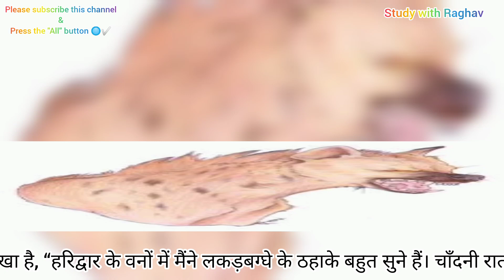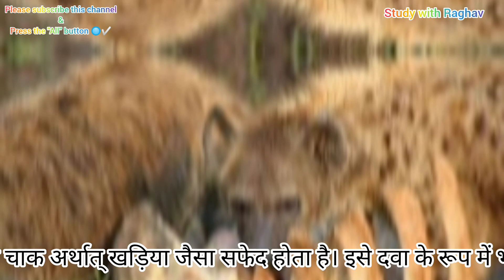लकड़बग्घा (Hyna) कोई जानवर है या बेहद दुर्गंधयुक्त राक्षस 👹🤔/ Full information related to Hyna.